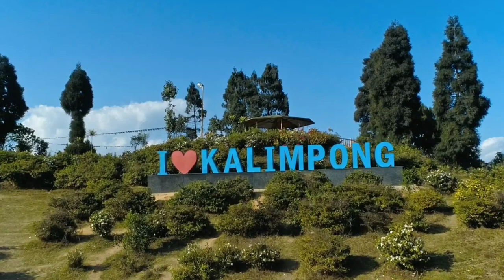Kalimpong Tour Plan | kalimpong tour guide | kalimpong travel guide | kalimpong tourist places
This channel all about product & gadget review, Digital technology learn, accessories review,  Tech Videos and I want each and every Individual whoever is interested in technology to be able to understand it in the easiest possible way. I post  videos daily, on topics that cover the latest technology and tech news